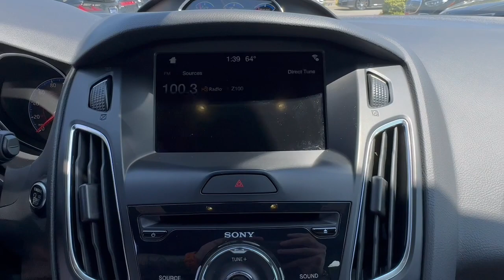2016 Ford Focus RS Freeport, Rockville Centre, Nassau County, New York City, Queens NY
Pre-Owned 2016 Ford Focus RS available at Porsche South Shore located in 185 W Sunrise Hwy, Freeport, NY, 11520. Servicing the Freeport, Rockville Centre, Nassau County, New York City, Queens area.
Please mention the stock PN3056A when you contact the dealership for this vehicle.

You're gonna love the  2016  Ford Focus.  Here's a sporty Ford Focus, the compact that's practical and fun to drive. Whether you choose the sedan or hatchback, you'll love the light, agile handling this sleek and efficient daily driver brings to every journey.  The following are some of this vehicles highlighted options: Keyless Entry, Satellite Radio, Premium Sound System, Back-Up Camera, Fog Lamps, Alarm, Electronic Stability Control, Aluminum Wheels, Steering Wheel Audio Controls, Dual Zone A/C. Feel the rush of exhilaration every time you get behind the wheel of this Focus ST. Treat yourself to a test drive, and let our expert staff provide you with an outstanding customer service experience.